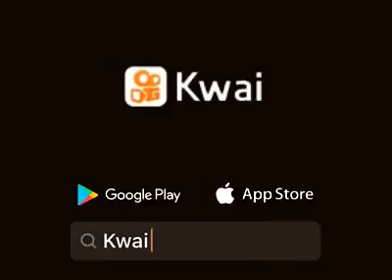SALMO 71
samucidi:gospel